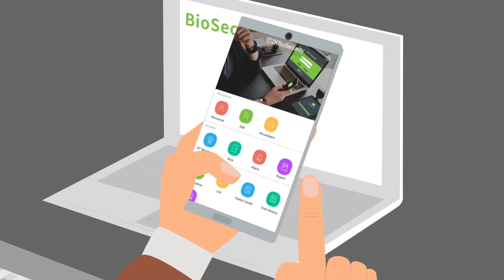ZKBioSecurity - The Ultimate All-in-One Security Platform | ZKTeco Pakistan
ZKBioSecurity is the ultimate “All-in-One” web-based security platform developed by ZKTeco. It contains multiple integrated modules and provides the most advanced solution for a whole new user experience.